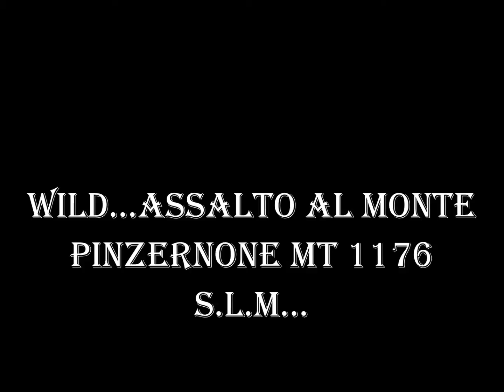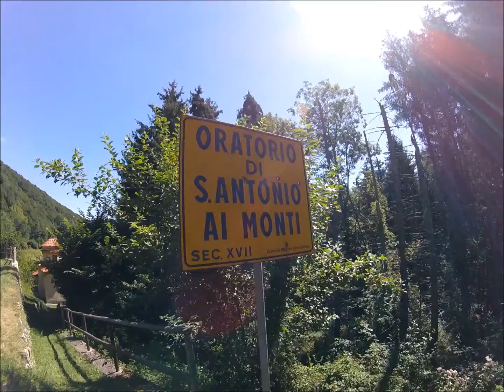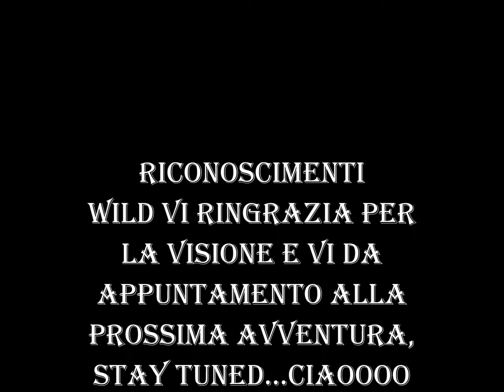Wild... Assalto al Monte Pinzernone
Giro sui monti Intelvesi con partenza da Osteno...